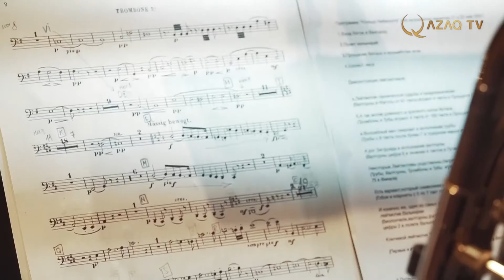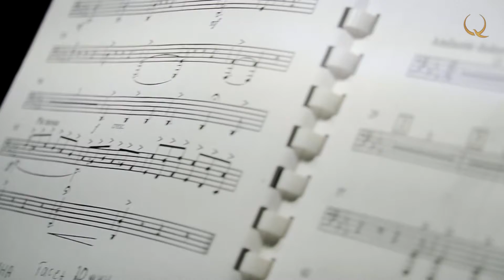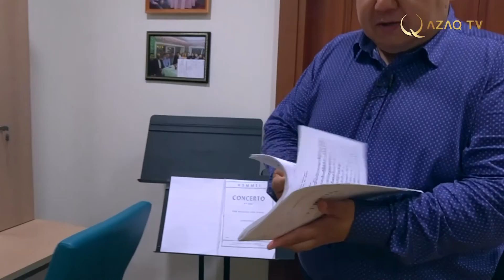Alan Buribayev: towards the future. «Faces of Art». Part 3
Alan Buribayev: towards the future03
The Faces of Art project presents the first part of the film about the symphony orchestra number 1 in Kazakhstan - the Astana Opera Orchestra and its legendary Principal Conductor, Honoured Art Worker of Kazakhstan Alan Buribayev.
Conductor’s role in the orchestra, stages of preparation of musical projects and their most unusual and creative forms - this and much more will be told by musicians, opera and ballet soloists.
The current development stage of the nation’s main orchestra, how it lives and what tasks it sets for itself - we’ll hear answers to these questions from the orchestra musicians. The viewer will see portraits of both the orchestra musicians and their instruments.